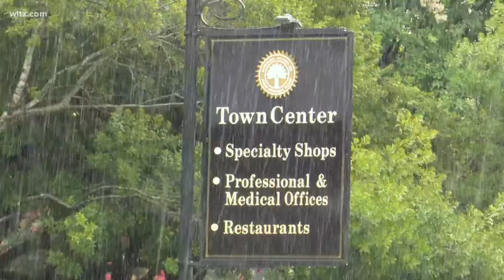Shots fired on Lake Carolina Way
Deputies are looking for who fired shots at a park area on Lake Carolina Way, when officers arrived they found numerous cars shot.